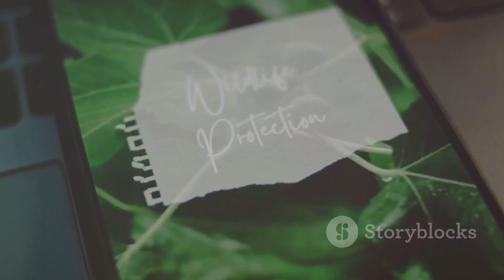The Giants of Freshwater:Beluga Sturgeon and More!FreshwaterGiants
Title:The Giants of Freshwater: Beluga Sturgeon and More!

Dive into the fascinating world of the largest freshwater fish, exploring their historical significance and unique adaptations for survival. Discover the colossal Beluga Sturgeon, a living fossil over 200 million years old, and the critically endangered White Sturgeon, known for its impressive size and ecological importance. Learn about the Giant Freshwater Stingray, with its car-sized dimensions and exceptional camouflage abilities. Unveil the legendary Wels Catfish, the migratory Mekong Giant Catfish facing numerous threats, and the fearsome yet harmless Alligator Gar. Finally, delve into the Arapaima's unique air-breathing adaptation and its pivotal role in aquatic ecosystems.